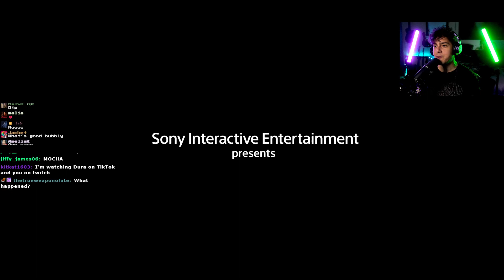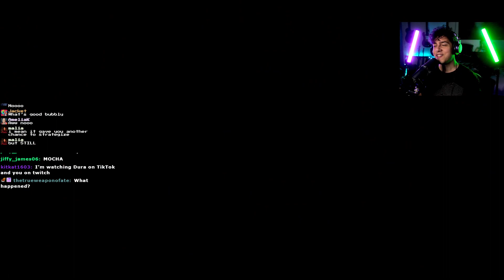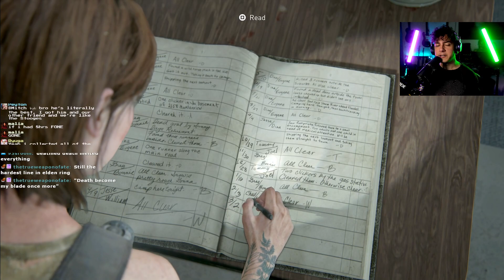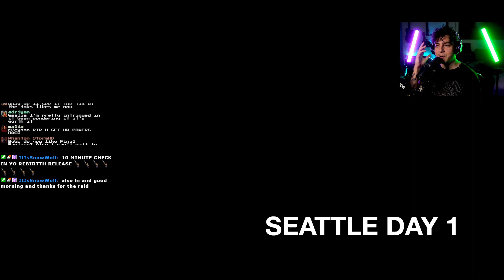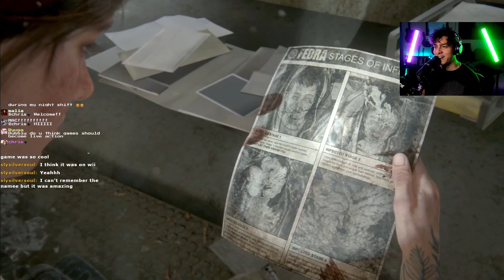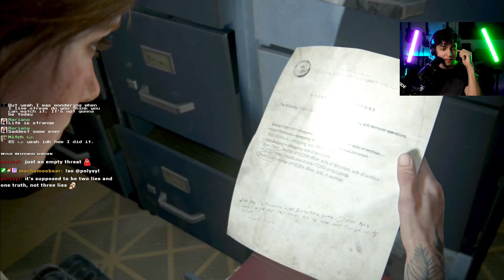TLOU 2 Grounded Permadeath : MY GAME ERASED!!!!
I can't believe I have to start over because of where I left off!